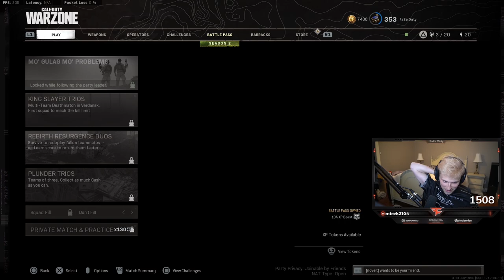I won 12 Gulags in ONE MATCH then popped off with the AX50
Warzone on the day of April Fool's had a mode that you kept getting gulag's as long as you won.

Intro song is probably On The Knife by Future Joust

I'm FaZe Dirty, I love to snipe on Warzone, I have been in FaZeClan for 6 years now and I focus on doing crazy things with a sniper rifle on Call of Duty. I love getting high kill games in Verdansk and making montages.